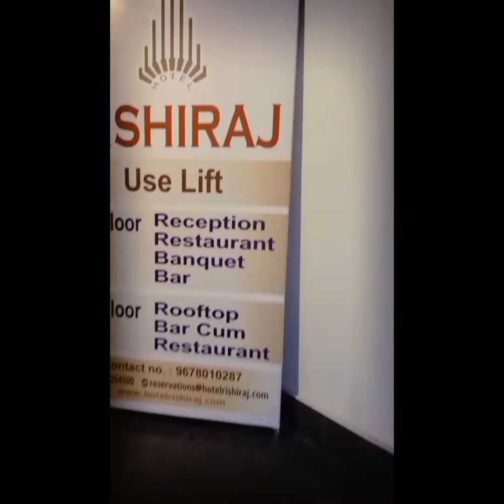Good morning#Breakfast morning breakfast shortsyoutube foodies yummyfoods# viralvideo anupama#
Breakfast is often called 'the most important meal of the day', and for good reason. As the name suggests, breakfast breaks the overnight fasting period. It replenishes your supply of glucose to boost your energy levels and alertness, while also providing other essential nutrients required for good heal